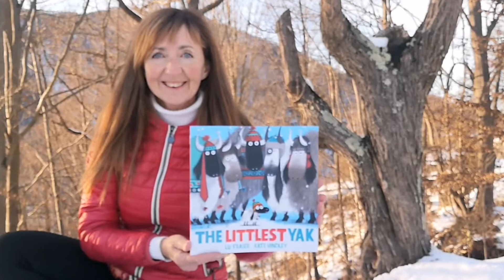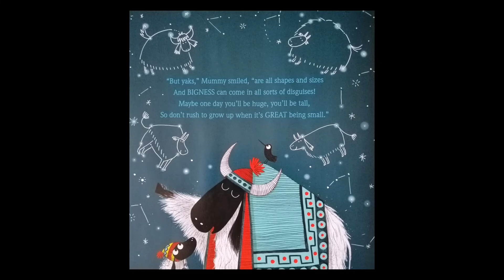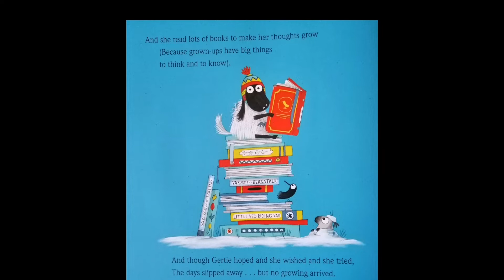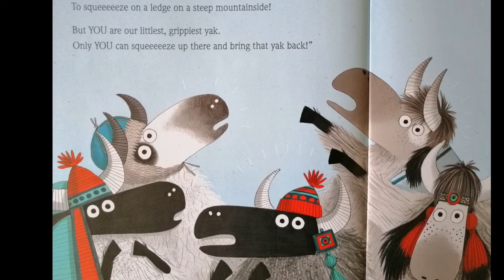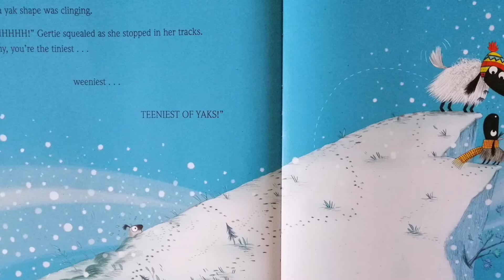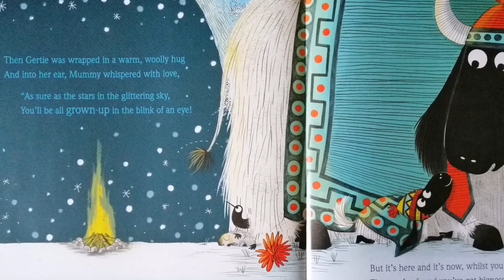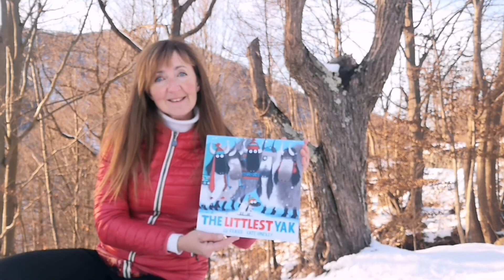Story time : The Littlest Yak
A heartwarming story about how the littlest yak Gertie is impatient to grow up. She longs to be big. Very soon her smallness is just what is needed. We share her pride, as she discovers her own greatness. Being small is not so bad after all.
Read on location in snow covered mountain woodlands.